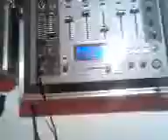towradgi pub.wmv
Little snap of a gig i played at towradgi beach hotel